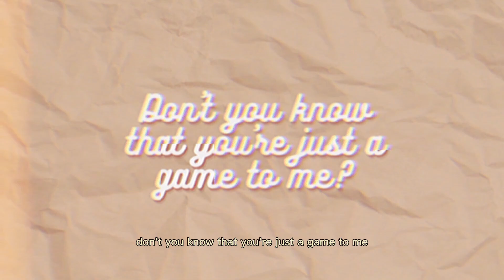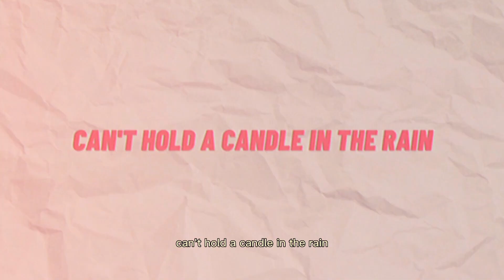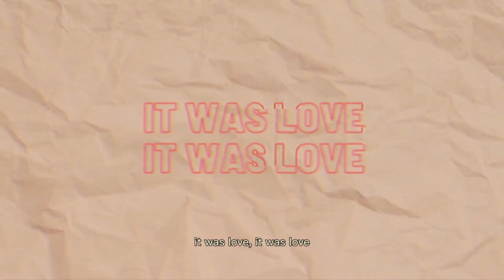Bebe Rexha - Heart Wants What it Wants (Lyrics Video)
Lyrics:
My heart only wants what it wants what it wants what it wants til it doesn’t
I can’t promise you love it was love it was love it was love til it wasn’t
Oh

Already met a man like you
Already seen all your moves
One step ahead I’m on to you
I feel nothing
when we’re loving when we’re touching so

go ahead and cry a river (go ahead and cry a river)
you can go and fill the sea (you can go and fill the sea)
don’t you know that you’re just a game to me

Oh

So good til I get enough
So good til I give it up
So good but im only zoned on you cuz
Oh

I’ve learned it all and numbed the pain
Theres just so many ways a heart can break
Can’t hold a candle in the rain
I feel nothing
when we’re touching when we’re loving so

go ahead and cry a river
you can go and fill the sea

Oh

And it don’t want you
Til til til it doesn’t